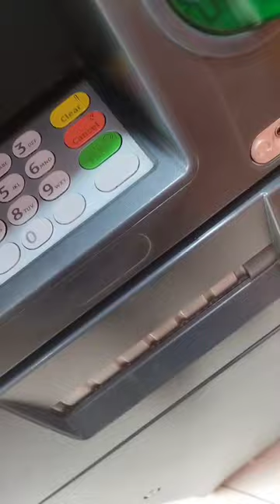Late night khaany Ka plan🤪😂 || ATM SE paisy hi Nahi nikly || Cricket khelny Gaye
So, in this vlog we went to eat something at night, then we went to play cricket in the morning and then we have breakfast so much entertainment 😄😂